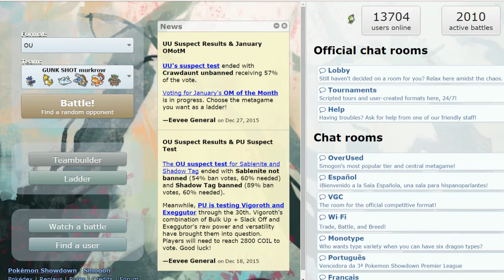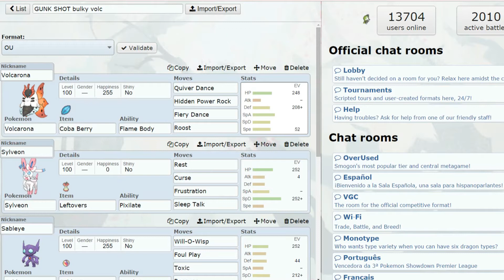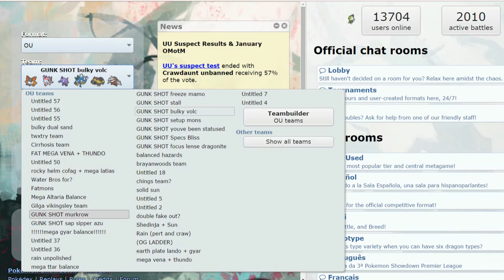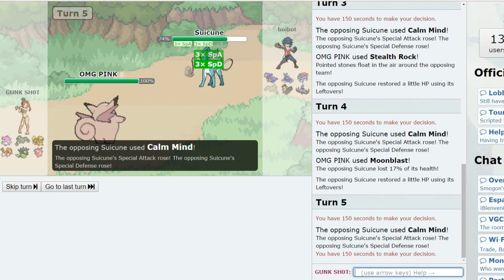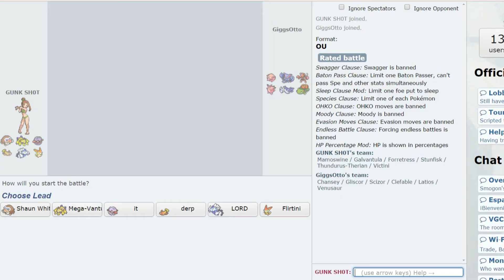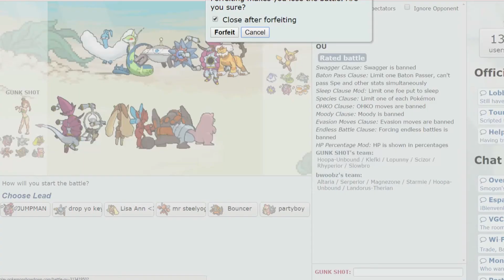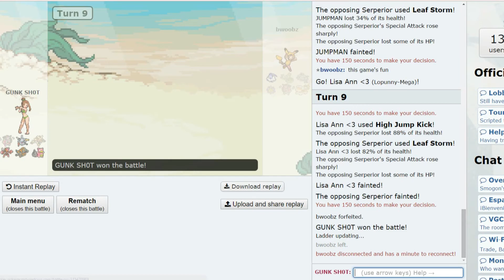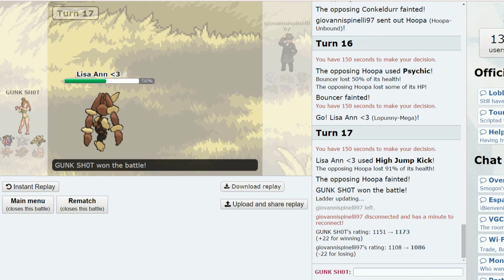THE MOST INFORMAL SESSION! (Gunk Shot w/Catching Zzs and Mand DGNX)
Hey Guys! We are back with Catching Zzs and Mand DGNX. Today is a part of the session that the three of us had. We just chill and play some showdown for fun using ridiculous teams. Sit back and enjoy. I apologize for the informality of the whole thing. We were just hanging out having fun.